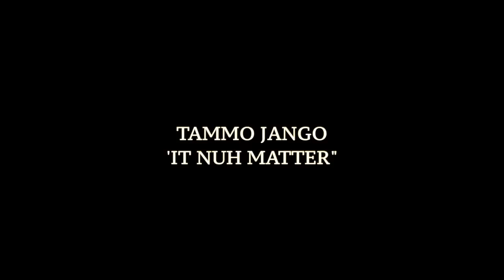" It nuh matter " video : Tammo Jango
'One of the simplest "to the point" Dancehall  songs trending lately, It nuh matter' though kinda easy to singalong is on behalf of all the ones  who love their neighbour but still mind their own business visa versa  , Hailing from the sun shine city of Portmore Jamaica with a unique musical style and poise, which makes this song  leave a contagious effect on listeners .
It nuh matter  aims directly at all naysayers and pundits .do you !!